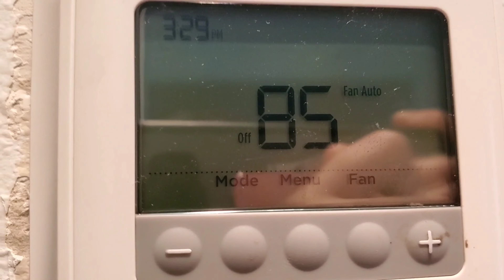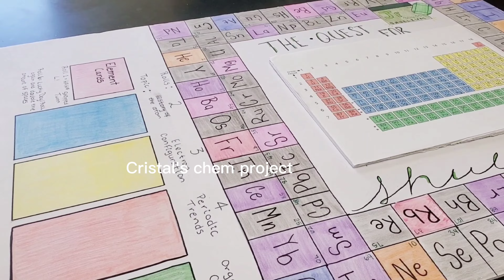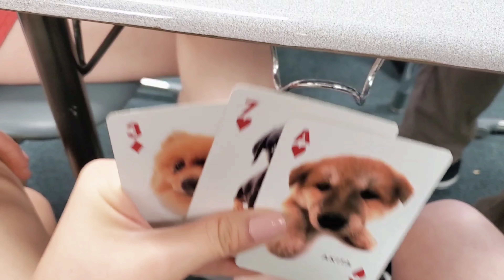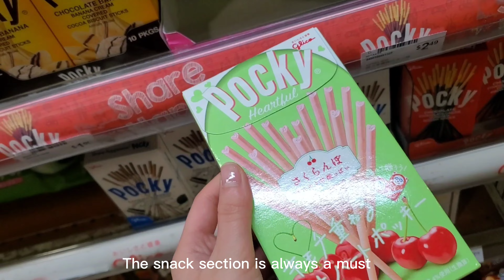Week before finals VLOG| building puzzles, going out, being 100% not productive 🧩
Enjoy this vlog with all my pretty best friends

The week before finals is fairly boring. We chilled, so enjoy this vlog where we do absolutely nothing 🤩